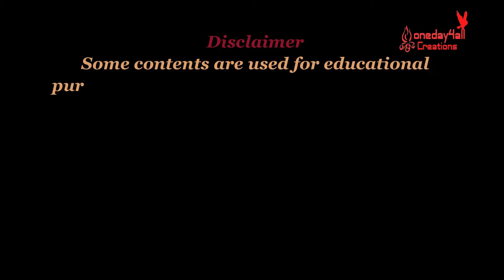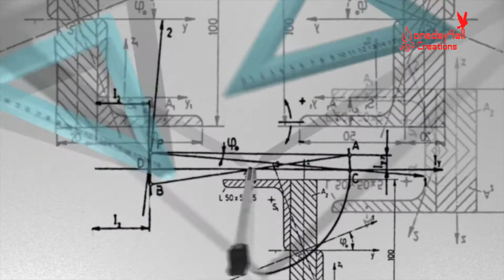Super Gun which could ​target space | सुपर गन जो अंतरिक्ष को निशाना बना सकती है